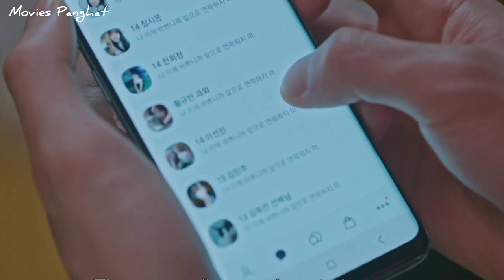My lovely liar ❤️ Episode-9 ❤️ Explained in Hindi ❤️ Kdrama Cdrama ❤️ Recap ❤️ Summary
Some other dramas

Dr. Brain (doctor invented a machine which can show memories of dead to find his son)